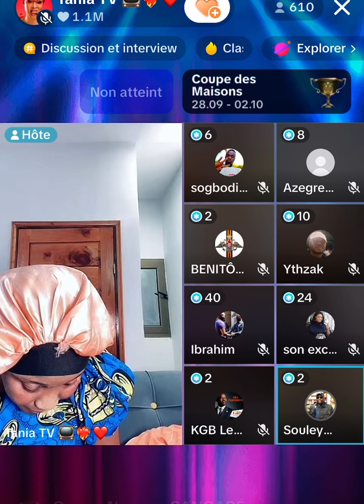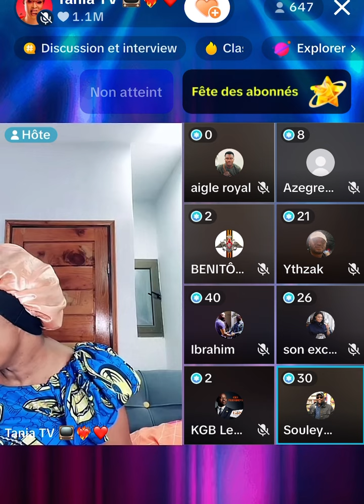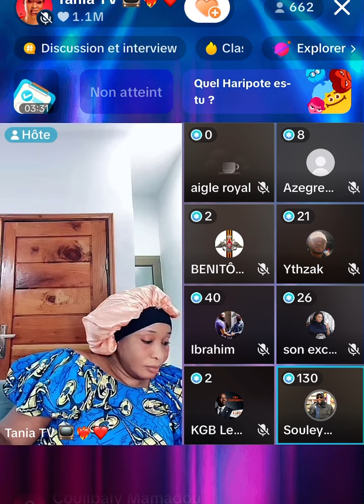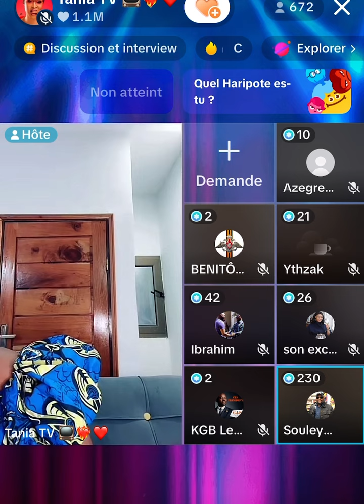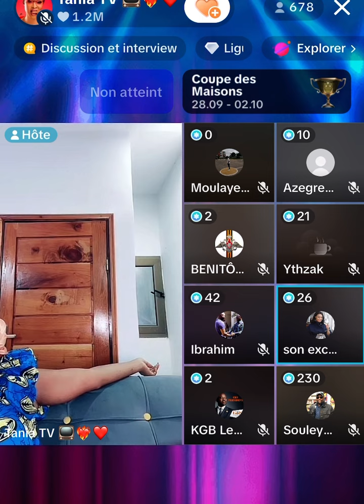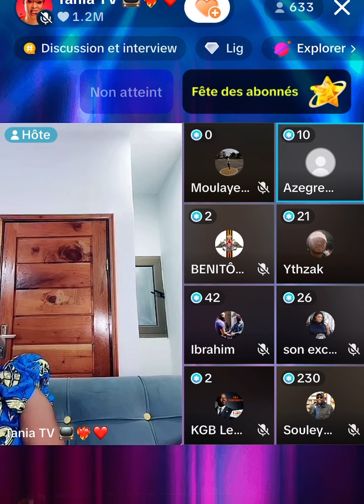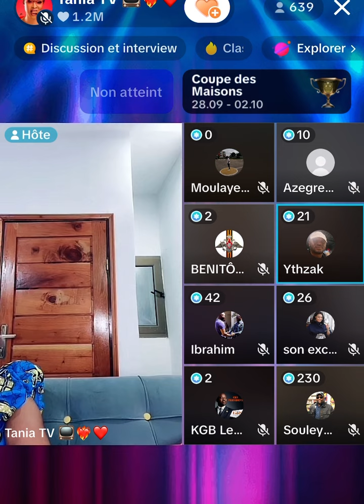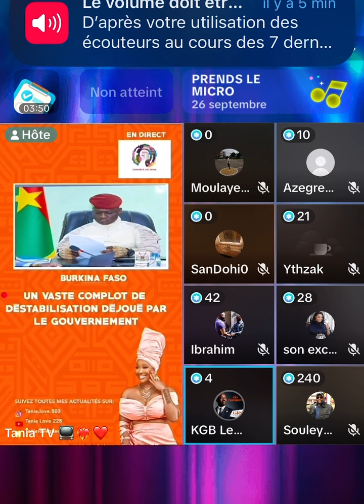ADAMA BICTOGO INTERPELER AVEC 29 SOLDAT AU BURKINA FASO